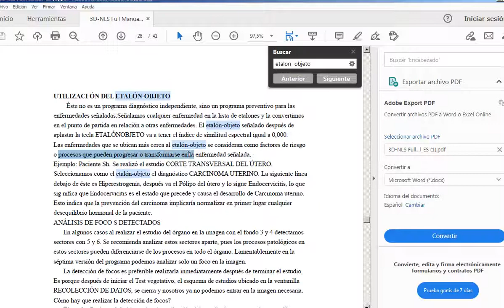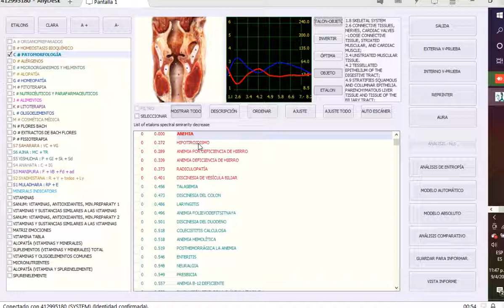Biophilia tracker función etalon objeto Hector Arias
Hector Arias video de capacitación